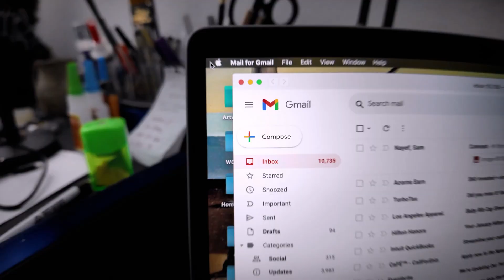Why Youtube ?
Do you want to know what's it like being a full time artist? Well, you're in the right place! This video gives you a being the curtain look at life as a mixed media artist.